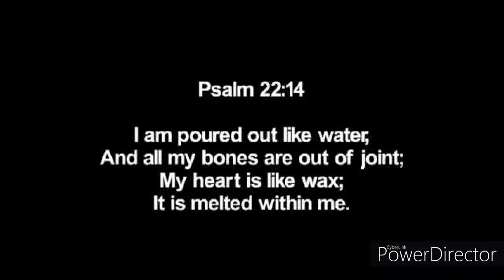"Melt" by hillsong- cover by Jasper Dahunan